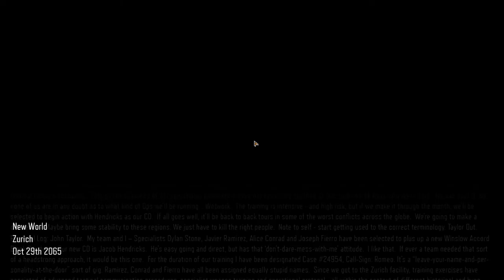Chronicle of War - 2065 October 29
Zurich, Switzerland

The video is reproduced from the video game Call of Duty: Black Ops 3.